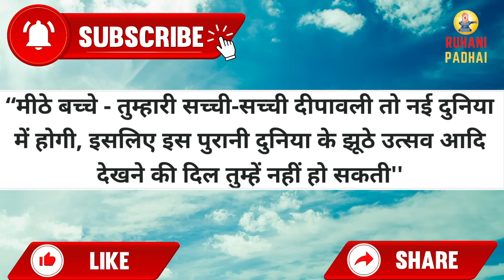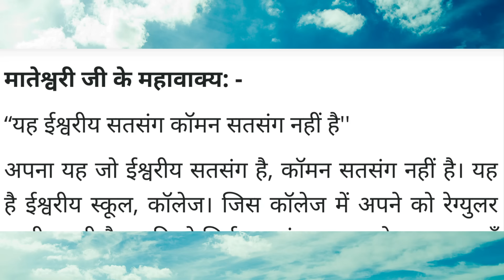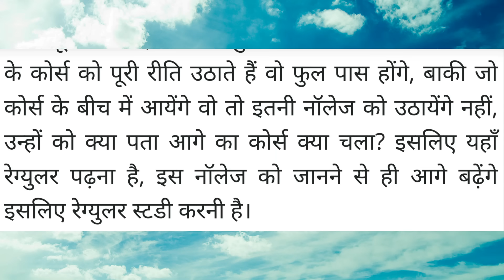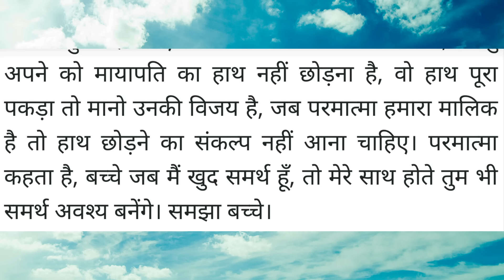Aaj ki Murli / 13 November 2023/ आज की मुरली 13-11-2023 | Daily Murli / Today murli / aaj ki murali